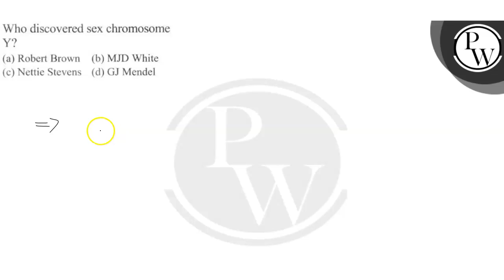Who discovered sex chromosome Y? (a) Robert Brown (b) MJD White (c) Nettie Stevens (d) GJ Mendel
Who discovered sex chromosome Y?
(a) Robert Brown
(b) MJD White
(d) GJ Mendel